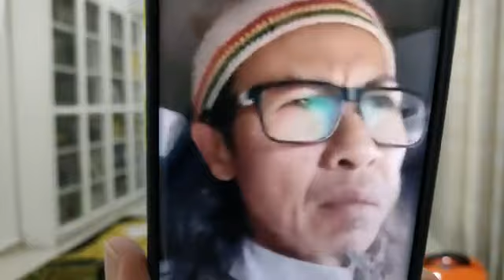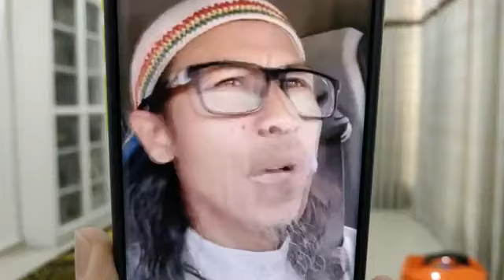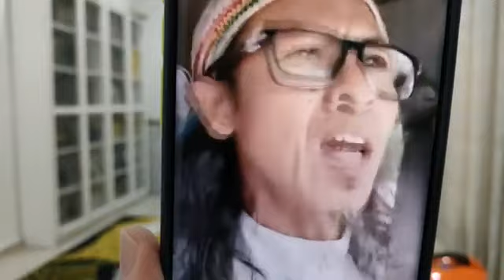📍Menjawab Persoalan Saudara Zul Yahya! | Ustaz Mohib Khouli